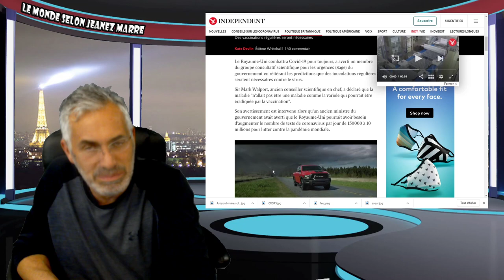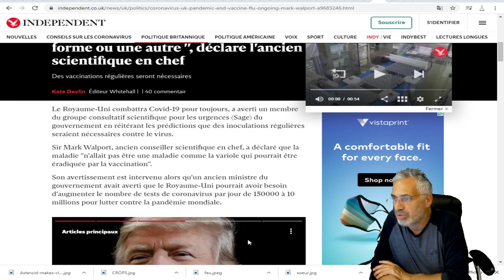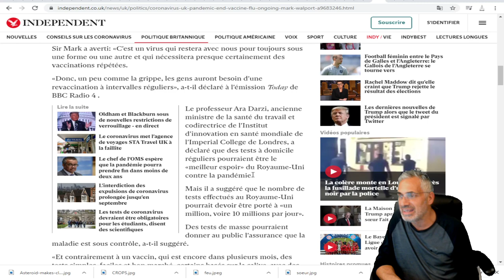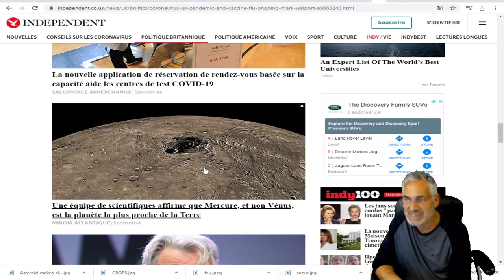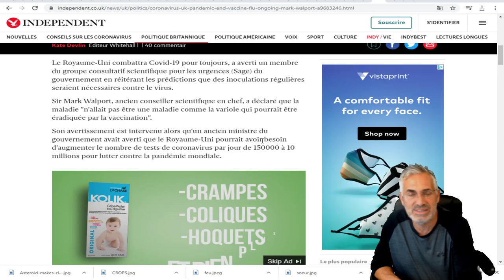Le coronavirus sera avec nous pour toujours sous une forme ou une autre , déclare;Sir Mark Walport,